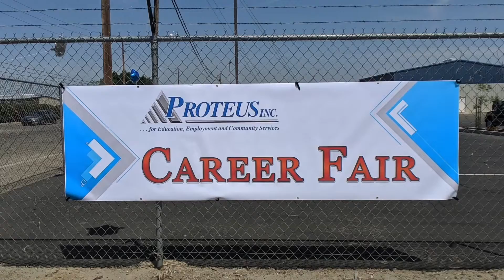Proteus Career Fair 2019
A Huge Thank You to all our Supporters, Sponsors and Local Job Seekers who made it to our 1st Annual Proteus Career Fair. Thank you for making it a special event!